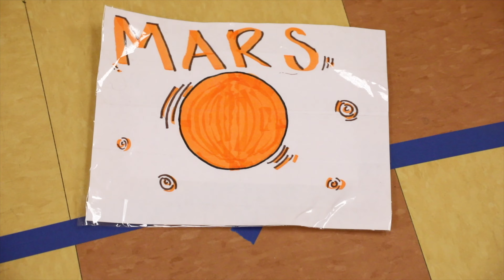Freedom Student Hosts Astronomy Learning Program at Almond Grove Elementary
More From The Press:
X: @thepress_net
Facebook:  The Press Hometown News